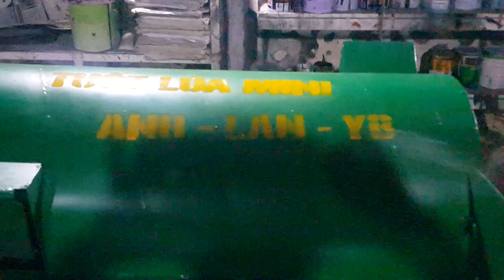Máy tuốt lúa mini dùng cho ruộng nhỏ hẹp ngoài hồ thác bà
Tiện ích đèo bằng xe máy ra đồng ruộng